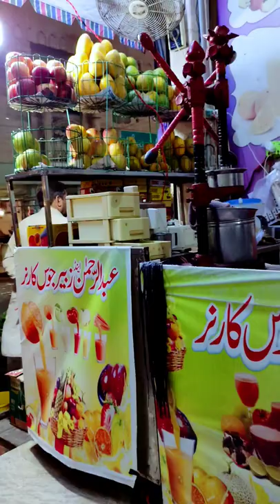fruits chat stall /banana milk shake/ shorts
thank you so much to supporting me...